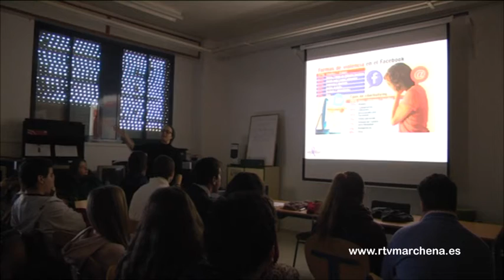"¿Sabes contar? pues no cuentes conmigo", nuevo taller contra la violencia de género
Continúan las actividades que se organizan desde el Área de Igualdad del Ayuntamiento de Marchena con motivo de la celebración del Día Internacional contra la Violencia de Género este próximo viernes 25 de noviembre. En esta ocasión han vuelto a ofrecer un taller a los alumnos del Instituto López de Arenas.